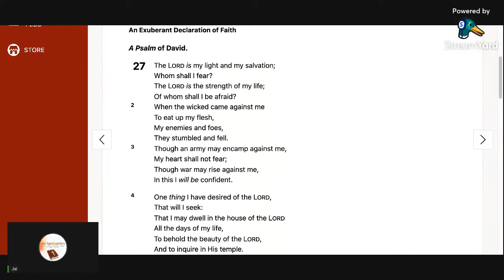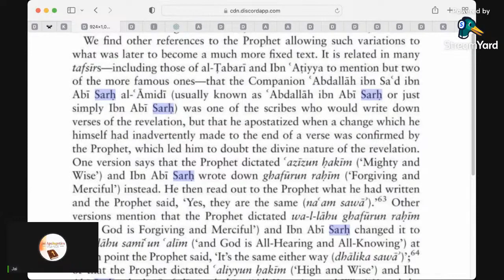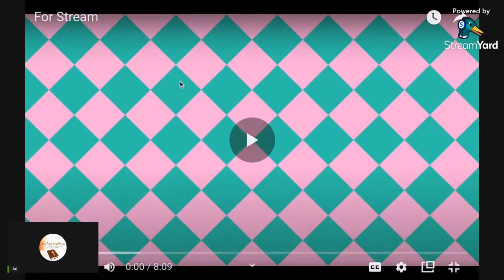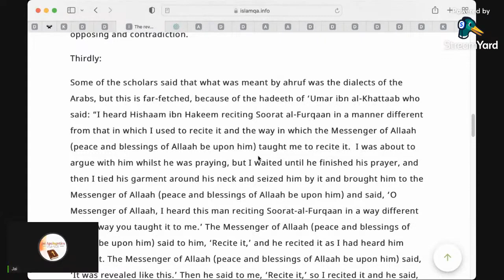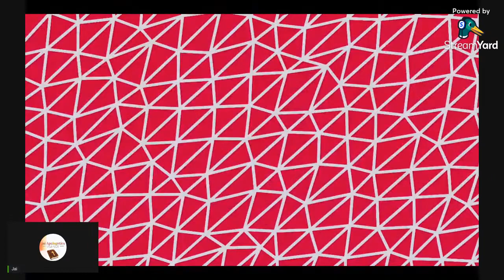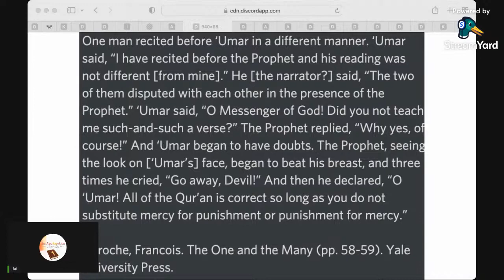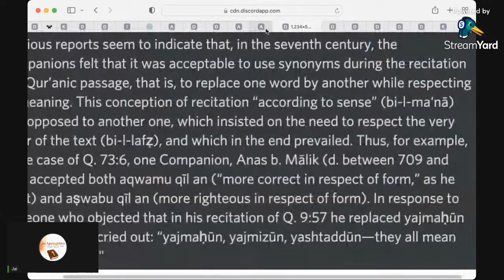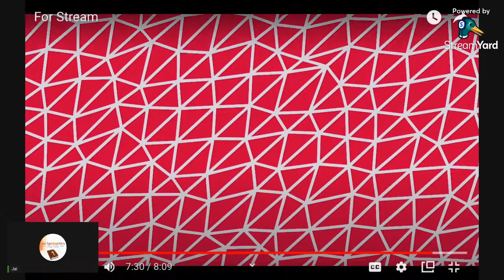Early Muslims & Word for Word Preservation [ft Shabir Ally & Yasir Qadhi] (Jai Apologetics)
Did the early Muslims believe that they received the Quran directly from Muhammad, word for word, or did they substitute words?